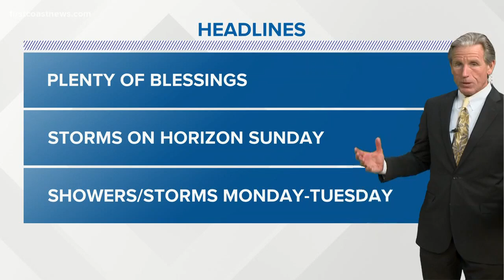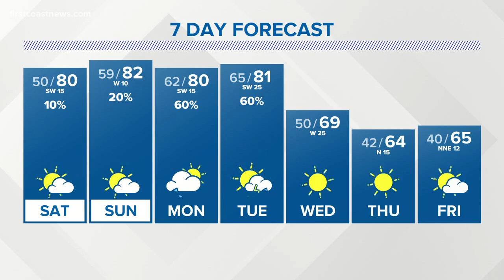Weather update: 11 p.m. on March 16, 2018